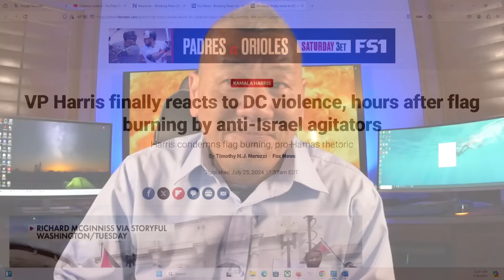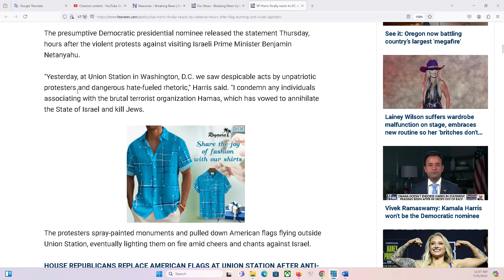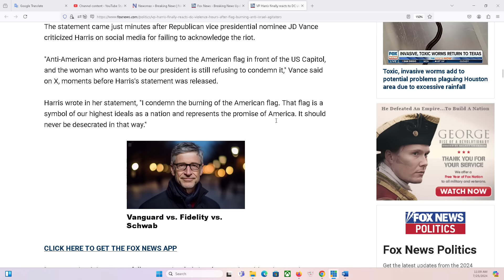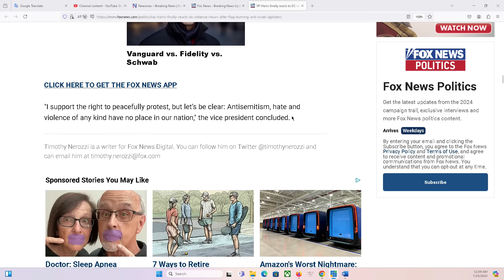CHƯƠNG TRÌNH XÃ HỘI EPS 45: Những kẻ sống ở Mỹ, ăn của Mỹ và chửi Mỹ trong cộng đồng Mỹ gốc Việt